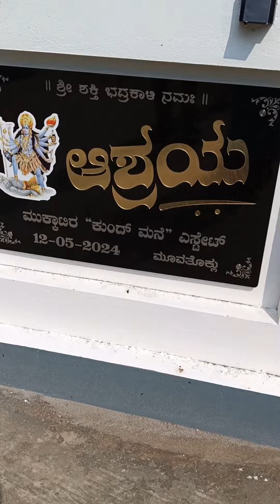coorg ಲೀ ಏನ್ function attend ಮಾಡಕ್ಕೆ ಹೋಗಿದ್ದು, ಬೇಸಿಗೆ ಕಾಲದಲ್ಲಿ winter feeling ಇತ್ತು, coorg vlog